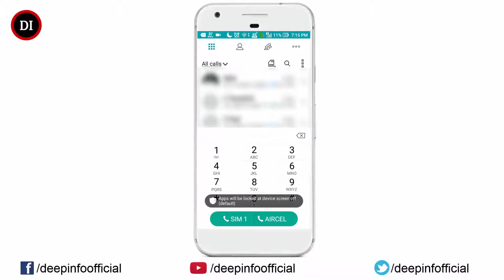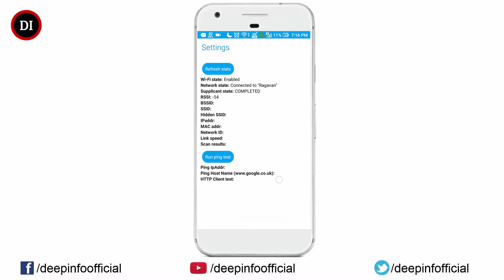Android Tricks secret method to see the device Information on android | hidden code (*#*#4636#*#*)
android secret code, hidden tricks on android, secret method to see device information on android with no root best hidden code *#*#
4636#*#*